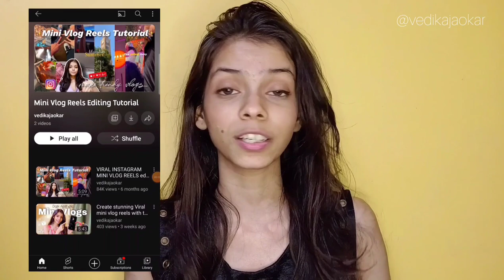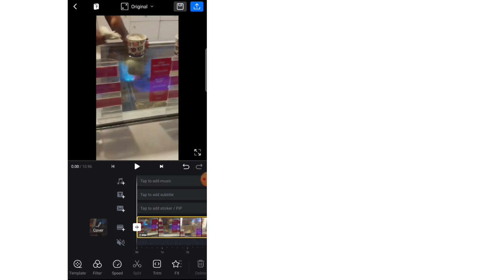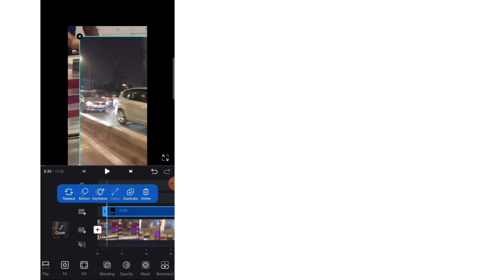Pop up Reels Video editing Tutorial |Viral Mini Vlog reels Edit tutorial VN with shape|Beat sync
✨ABOUT THIS VIDEO:
This video is all about How to make Trending Instagram Mini vlog reels pop up video editing tutorial. Hope You Like it✨

✨✨✨✨If you want Free promotion✨✨✨✨ :
Do these simple steps :
2)Do a nice Comment + "please support" on my last 5 videos on Youtube(no Shorts).
3)Do a nice Comment on my last 5 uploads on Instagram.
that's it !

Note : promotion channels will be chosen if you strictly follow these steps .
(Don't share your channel links in the comment section , it will get spammed by Youtube)

minivlog vedikajaokar,pop up reels video tutorial, pop up reels video editing
mini vlog reel tutorial aesthetic, mini vlog reel tutorial inshot,

mini vlog tutorial, mini vlog reels tutorial, how I make viral mini vlogs on Instagram reels